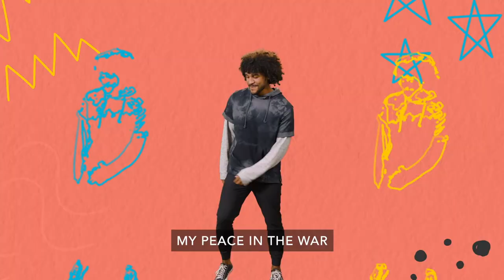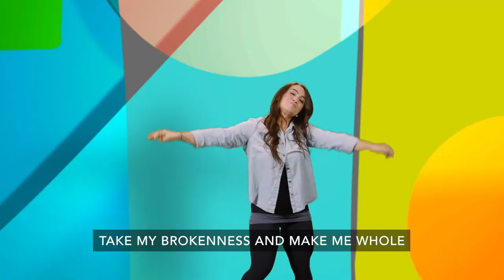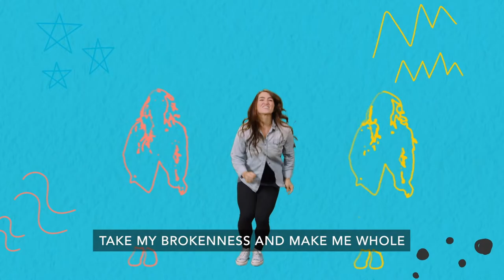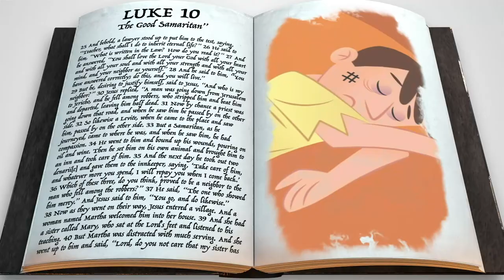Make Waves with Kindness! (K-5th Grade)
Grab your elementary kids and learn how you can change the world by showing kindness.